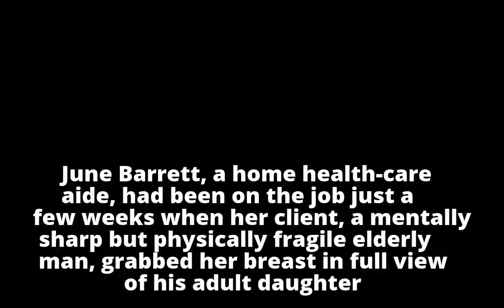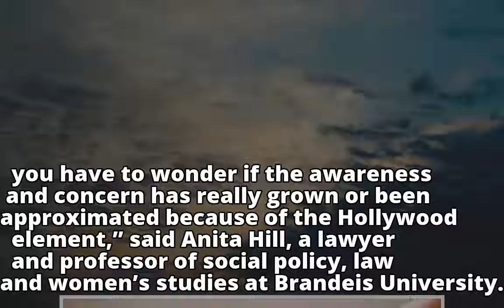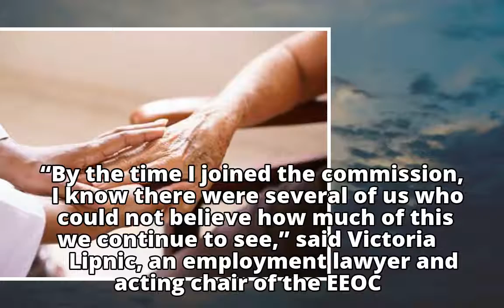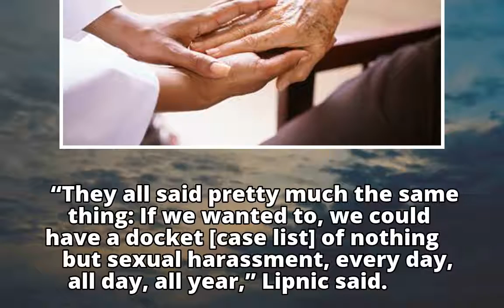Sexual assault endured by domestic workers overlooked in national conversation